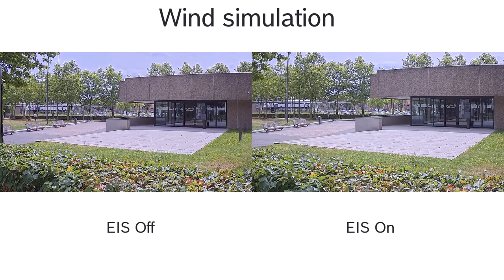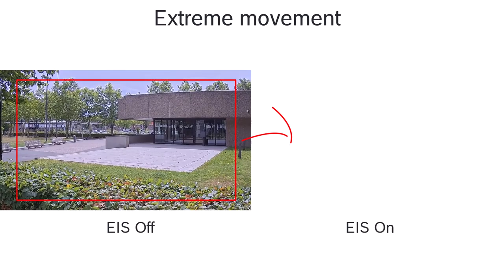Bosch Security - DINION 5100i IR - High-image quality thanks to electronic image stabilization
The DINION 5100i IR bullet range offers reliable outdoor detection and deterrence with edge-based AI, high-quality imaging, even in low light and durable aluminum housing. An electronic image stabilization (EIS) system that relies on gyroscopic sensors effectively reduces motion caused by wind or vibration, resulting in capturing better images.